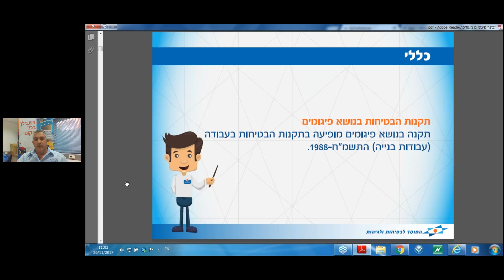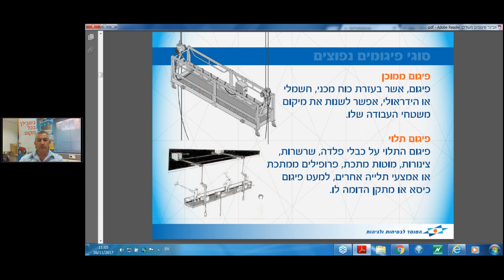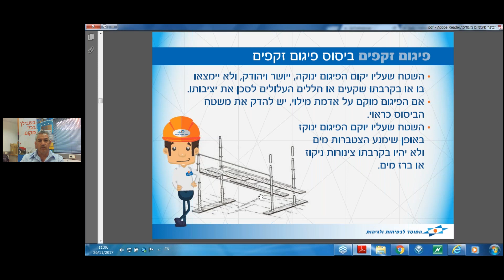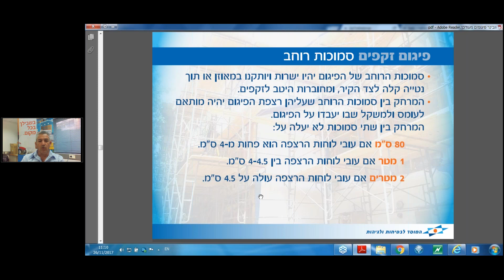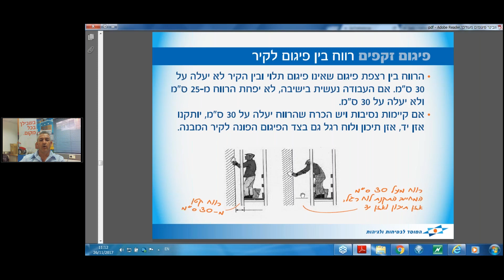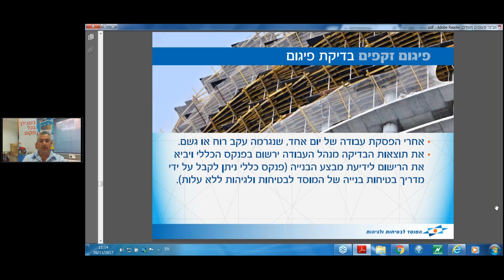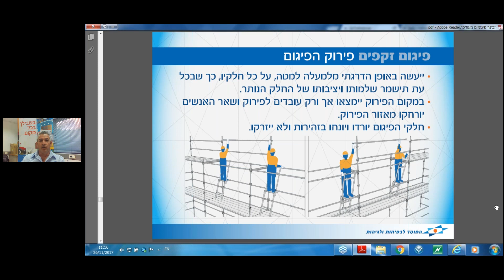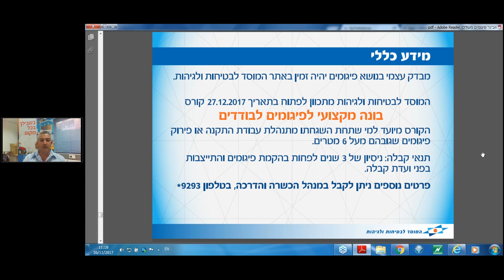הדרכה מקוונת (וובינר) בנושא פיגומים באתרי בנייה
הפיגומים מהווים אמצעי עיקרי לשמירת בטיחותם של עובדי הבנייה בעבודה בגובה.
בהדרכה זו נלמד פרק בנושא פיגומים הלכה למעשה:
איך מתכננים פיגום בטיחותי?
מהם גורמי סיכון לעבודה בגובה על פיגומים?
מי אחראי באתר על הפועלים העובדים על הפיגום?